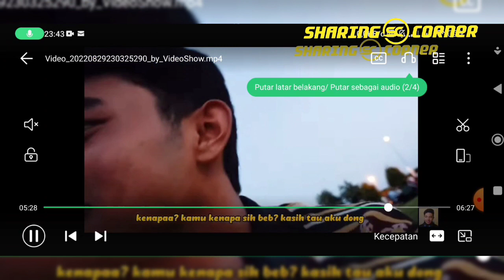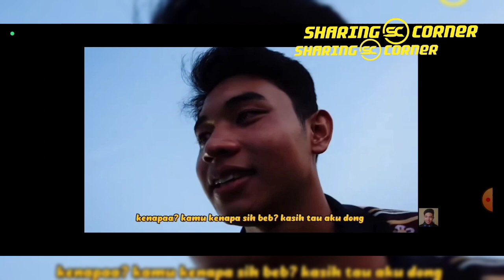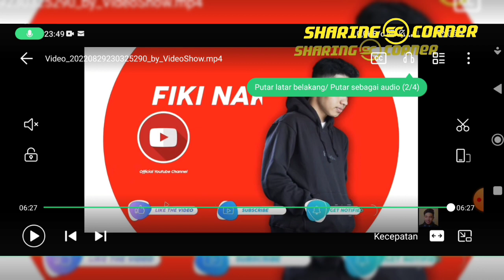Reaksi Video part 12 | Tugba penasaran kemana Fiki di malam Minggu. cemburu kah?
video asli bisa kalian tonton di link dibawah ini